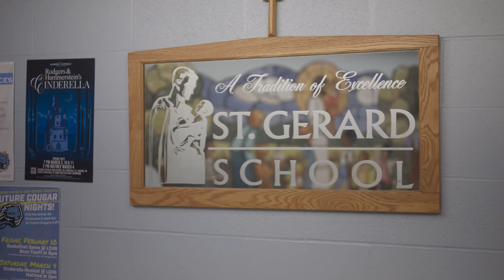Welcome to St. Gerard School! Kindergarten Spotlight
St. Gerard school has a proud tradition of excellence and provides education to students in the core subjects of religion, reading, writing, and mathematics. Students also learn how to develop their physical, moral, and intellectual skills to prepare themselves for future success. Our faculty and staff are dedicated to meeting the academic needs of all our students.